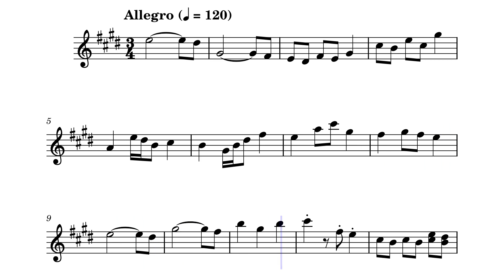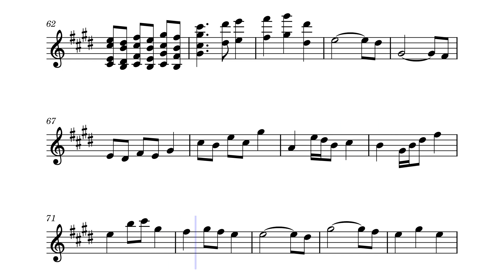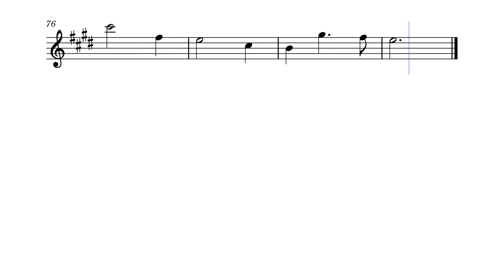A Convincing Lie - Violin Solo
A request that I fullfilled.